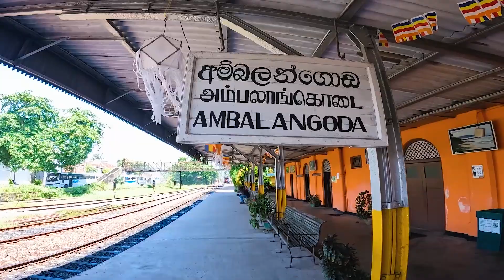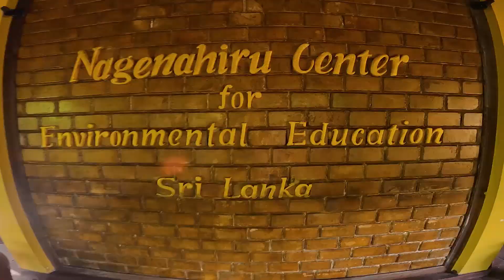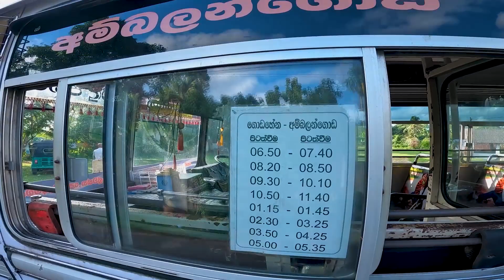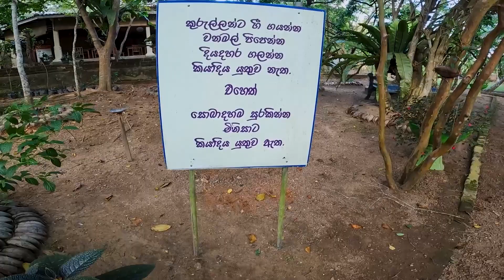Ambalangoda Travel Vlog + Train Ride | අම්බලන්ගොඩ ලස්සනම පාර්ක් එක 😍💚🌳 | Down South Sri Lanka Day 01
Highlights : Down South Sri Lanka Travel Vlog 01 Day 01 -  "Ragina" The Longest Train Ride In Sri Lanka, Sri Lankan Foods at Friends House,  Visit To The Most Beautiful Park In  Ambalangoda.

 හායි යාලුවනේ කොහොමද ඉතින් ඔයාලට. මුලින්ම සමාවෙන්න ඕන නොකියම ලොකු නිවාඩුවක් ගත්ත එකට 😊 community පෝස්ට්  එක කියවපු අයනම් දන්නවනේ ඉතින් හේතුව. ලොකේශන් දෙකක හිටපු අපි දෙන්න එක ලොකේශන් එකකට ආව. ඒ කියන්නෙ අපි මැරි කලා ගයිස් 🤗😍. ඉතින් ඒ වැඩත් එක්ක වීඩියෝ එකක් ගේන්න පොඩ්ඩක් කල් ගියා. ඔන්න අද ඉදන් ඔයාලව ලස්සනම ලස්සන ලොකේශන් වලට ගෙනියනව කියල අපි දෙන්න පොරොන්දු වෙනව ☺️

ලොකු නිවාඩුවකින් පස්සෙ අපි ඔයාලව මුලින්ම එක්කන් යන්නෙ අපේ අල්ලපු රටට 🤭 අර වීස නැතුව යන එකට හොදේ 😁 ඇත්තටම මේ හිටපු දවස් තුනට අපිට දැනුන එහෙම කියන්න හේතුව. හරිම ආදරනීයයි ඒ හැගීම.

ඉතින් අපේ ගමන පටන් ගත්තෙ අපේ යාලුවා යසෝදා ලගේ ගෙදරින්. අම්බලන්ගොඩ තමා එයා ඉන්නෙ. ඉතින් අපි උදේ පාන්දර 5:10ට රැජින කෝච්චියට නැගල ගමන එන්න පිටත් උනා. අපි ආව දවසෙ රැජිනෙ සෙනග. අබන්පොලට එනකන්ම එහෙමයි. ඒ එන අතර තුර පේර, තේ, රටකජු, වඩේ වෙලෙන්දන්ට අමතරව ලස්සන චරිතයක් මුන ගැහුන. ඒ තමා මේ වීඩියෝ එකේ කෝච්චියේ ලස්සනට සිංදු කියන මහත්මයා. අපිට තියෙන එකම දුක ඒ අයියගෙ නම ලියාගත්ත text ෆයිල් එක නැති උන එක. දන්න කෙනෙක් ඉන්නවන්ම් නම කමෙන්ට් එකක දාන්න හොදේ.

ඉතින් අපි අබන්පොල ස්ටේශන් එක ලගින් බහිද්දිම අපේ යාලුවයි එයාගෙ අම්මයි ඇවිල්ල හිටිය.  Ambalangoda කෝච්චි ස්ටේශන් එකෙන් බැහැපු ගමන්මයි බස් ස්ටෑන්ඩ එක තියෙන්නෙ. ඉතින් අපි බස් එකක නැගල යාලුවාගෙ ගෙදරට ගියා. ආයෙ ඉතින් ඒ පලාත් වල ආගන්තුක් සත්කාර ගැන කියන්න ඕන නැනෙ. අපි ගිය ගමන්ම මූන අතපය හෝදන් කෑම කෑව.

ඊලගට අපි හිතුව රෑ වෙන්නත් වෙලාව තියෙන එකේ කොහෙහරි යමු කියල. එතකොට යාලුවා කීව පාර්ක් එකක් තියෙනව යමු කියල. ඇත්තටම ඒක nature පාර්ක් එකක්.

ඒකෙ නම "නැගෙනහිරු පාරිසරික අධ්‍යාපන මධ්‍යස්ථානය ( Nagenahiru Center for Environmental Education )". ගුගල් මැප් එකේ සර්ච් කරනවනම් "Nagenahiru nature center" කියල සර්ච් කරන්න. මෙහෙදි තමා අපිට සීදේවී  හැලයයි හම්බුනේ 🤭 " Seedevi Mama Nube Halaya " 😍❤️

කඩොලාන විශේෂයන් ගොඩකින් ලස්සන වුන මේ තැන හරිම නිස්කලංකයි. මේකෙ විශේශත්වය තමා මේ අය මේ පරිසර පද්ධති සම්බන්දයෙන් දේශකවරු ගෙන්නලා දේශන පවා පවත්වන එක. ඒ අයගේ විවිද වැඩසටහන් තියෙනව. සාමාන්‍යයෙන් 6 වසරේ ඉදන් ඉහල පාසල් ලමයින්ට, විශ්වවිද්‍යාල ශිෂ්‍යයන්ට , ගුරුවරුන්ට පවා වැඩසටහන් මෙහෙ තියෙනව. ලගපාත ඉන්න කෙනෙක් හෝ ගිහින් එන්න පුලුවන් අය ඉන්නවනම් ඒ පදනමේ අය දැනුවත් කරල කන්ඩායමක් හදන් ගිහින් වැඩසටහනක් කරල එන එක ගොඩක් වටීවි කියල අපිට හිතෙනව.
මේ තියෙන්නෙ ඒ අයගෙ වෙබ් සයිට් එක. ඒකට ගිහිල්ල ඒ අයගෙ වැඩසටහන් ගැන අධ්‍යයනය කරල, සයිට් එකේ පහල තියෙනව ඒ අය සම්බන්ද කර ගන්න පුලුවන් ආකාරය.

ඉතින් අපි උදේ ඉදන් පැය 7ක් කෝච්චියේ ඇවිත් බස් එකෙත් ඇවිත් කාල බීල පයින්ම ගිහින් වටිනා පාර්ක් එකක් බලල කරුවල වෙද්දිම ගෙදර ආව. ඒ ඇවිල්ල් ආප්ප කාල තේ බීල රෑට යාලුවාගෙ අම්මයි යාලුවයි හදල දුන්න රස කෑමත් කාල නිදා ගත්ත. මොකද ඊලග වීඩියෝ එකේ එන්නෙ අපේ දෙවෙනි දවස. දෙවෙනි දවසෙ අපි ගියා හොද සංචාරයක්. එහෙන් පලවෙනි දවසෙ අපේ ගමනට එකතු උන ඔයාලට ගොඩාක් ස්තූතී. ඊලග දවසෙන් ආයෙ හමුවෙමු. ආදරෙයි ඔයාලට 😘 අපි Location Two ❤️❤️